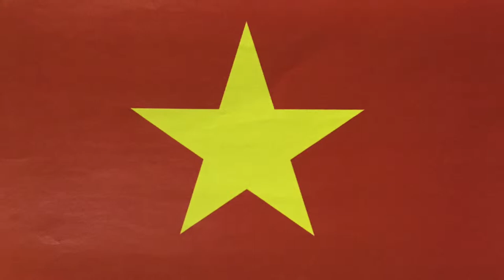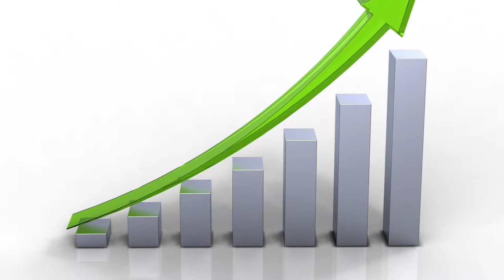Delicious Banh Mi - G4 Documentaries 2109 (4ME)